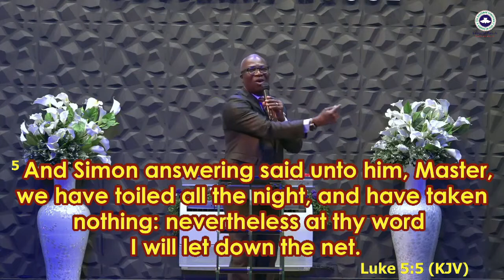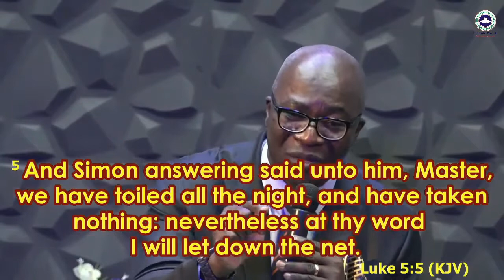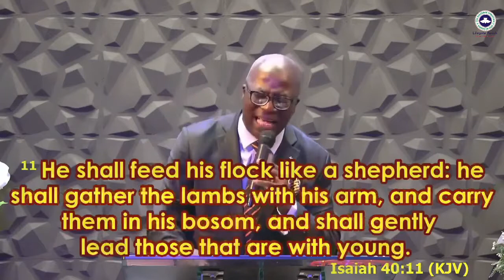GOD SHALL TURN YOUR FAILURE TO SUCCESS //RHEMA with PASTOR SEGUN BANWO